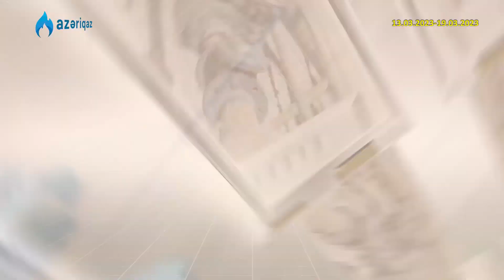SOCAR "Azəriqaz" İstehsalat Birliyinin ötən həftənin 168 saatlıq statistik göstəriciləri